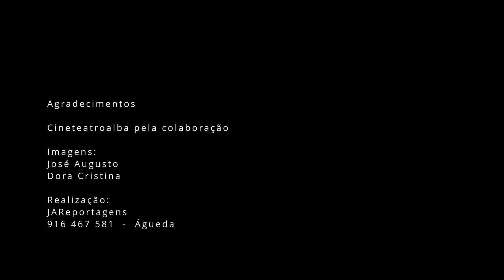Bandas TV - Banda de Angeja - Resumo do Concerto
Associação de Instrução e Recreio de Angeja
Banda de Angeja (A.I.R.A.) Resumo do Concerto
Promo: José Augusto Reportagens